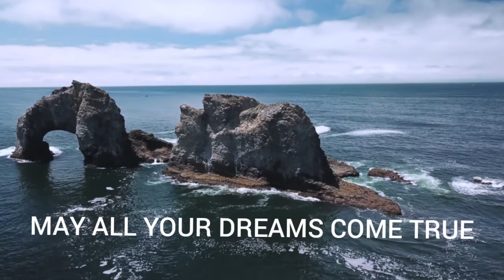THE KING'S BOULDER | OBSTACLES IN OUR PATH -- 2 minutes motivational short story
Fortune always favor the doers, not the talkers.

IF you persevere, you will eventually overcome your obstacles and be a better person in the process.

You will get nowhere if you're a complainer. You will go places, you will reap success if you're a doer.